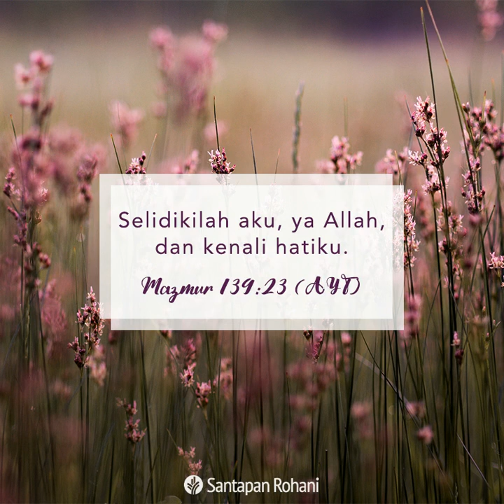Santapan Rohani 31 Maret 2021